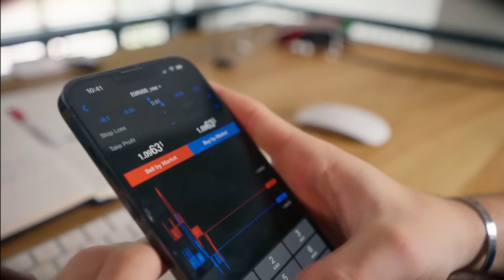TRADINGEM SI PLNÍ SNY | V 19 letech si koupil Mercedes a chce byt v Dubaji – trader Jan Šrajer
🔰 Díky stovkám podporovatelům na Patreonu a Herohero! Vážím si toho - máte k dispozici bonus! Honza prozradil v kostce svůj přístup.
👍 Více o tom kde mě podpořit a získat exkluzivní obsah, na

✅ Investuj do akcií a ETF u XTB - již od 1 USD/EUR 🔥

😎 Propfirmy, které využíváme.
Fintokei 10% sleva s kódem: TRADE10CZ
ForTraders (BillionsClub) 10% sleva s kódem: TCZ

Timeline
0:00 – Úvod TCZ
0:20 – Představení hosta
1:50 – Trading vs. investování
3:50 – Kam Honza směřuje a jeho YT tvorba
5:30 – Transparentnost v tradingu
12:30 – Prodeje trading kurzů
17:20 – Jak být profitabilní trader
21:30 – Long term přístup a investování
25:00 – Sociální sítě a trading
26:30 – Kde začít s tradingem
34:00 – Propfirm a reálné zhodnocení účtu
44:00 – Smart Money a RRR vs. hlava
48:00 – Rady začínajícím traderům